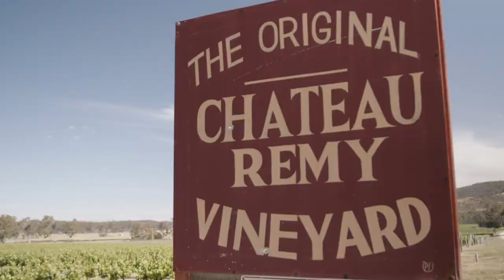Visit Ballarat: Blue Pyrenees Estate